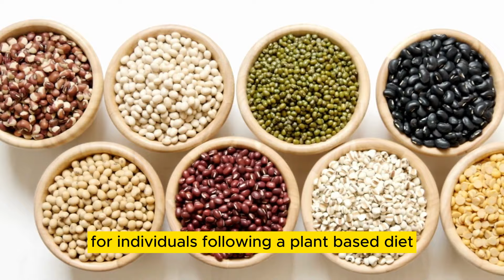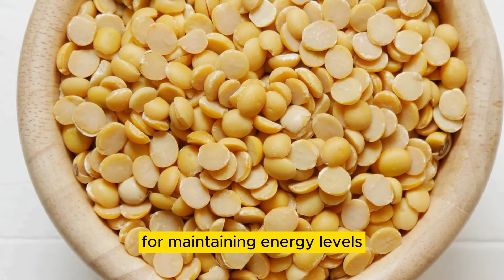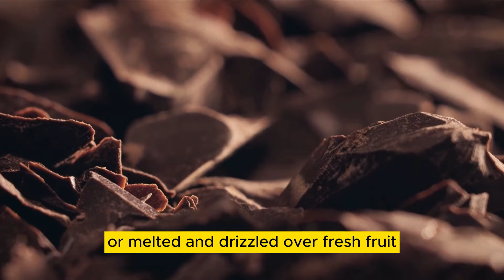10 Iron Rich Foods (Say GOODBYE to Fatigue!)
Discover the power of iron-rich foods in this essential guide to help you boost your energy levels and fight fatigue! In this video, we'll explore the top high iron foods that can transform your diet and support your overall well-being. If you're looking to increase your iron intake or are just curious about the best sources of this crucial nutrient, this video is for you!

We'll delve into the world of iron sources, highlighting both plant-based iron sources and animal-based options, so you can create a balanced and iron-rich diet tailored to your personal preferences. Foods with iron are essential for maintaining good health and preventing iron-deficiency anemia. Plus, our iron-rich recipes will inspire you to try new and delicious ways to incorporate these powerhouse ingredients into your daily meals.

From natural iron sources to the top iron-rich foods for a plant-based diet, we'll cover it all, ensuring you have the knowledge you need to improve your iron levels and keep your energy levels high throughout the day. Food sources of iron play a critical role in combating fatigue and supporting optimal health, and our energy-boosting foods list will help you make the most of these nutritious options.

So, join us on this journey to better health as we explore the world of iron in food and the incredible benefits these high iron foods can have on your daily life. Don't miss out on this opportunity to revolutionize your diet and reap the rewards of a well-rounded, iron-rich lifestyle.

Stay energized and embrace the power of iron-rich foods today!